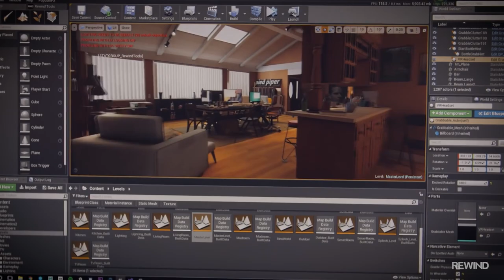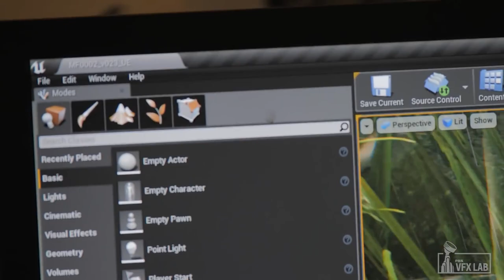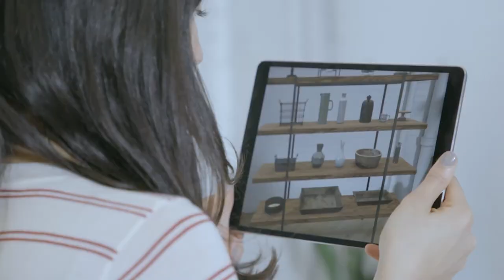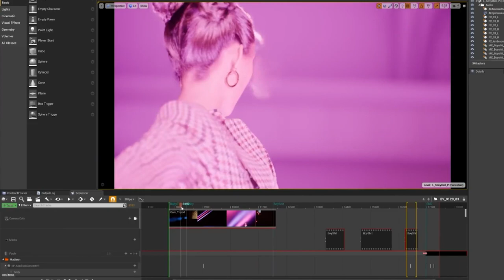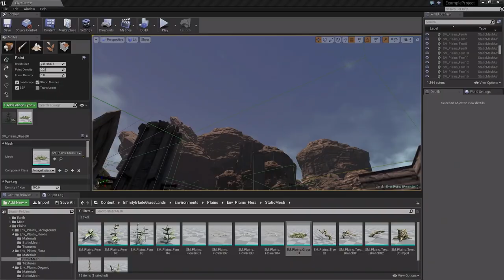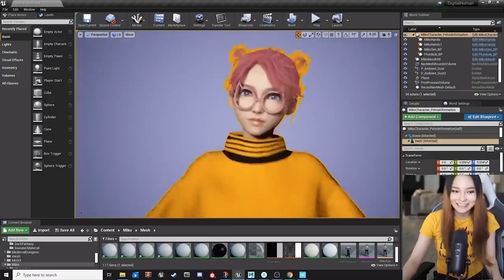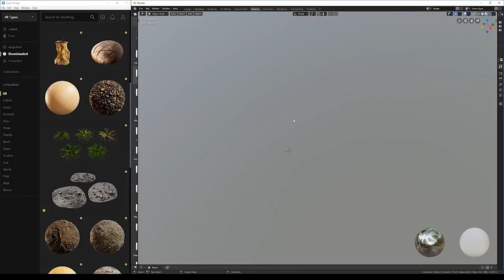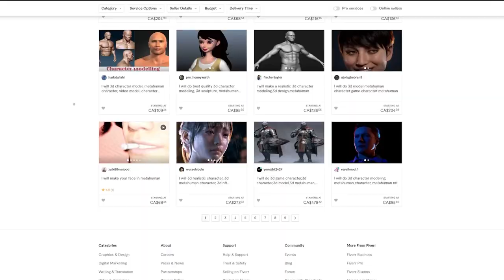10 Creative Ways to Make Money with Unreal Engine 5